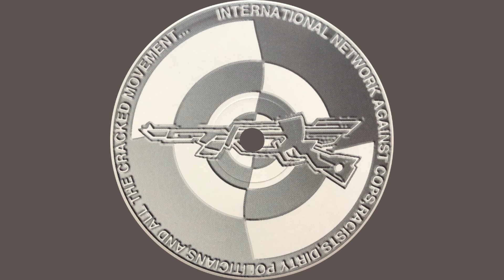X-Tech – Give Me All (Quick).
X-Tech – Walk On Da Wild Style
Label : Okupe – OKUPE CRUE PRODUCTION 005
Format : Vinyle, 12", 33 ⅓ RPM
Pays : France
Sortie : 1998
Genre : Electronic
Style : Tribal, Techno, Freetekno